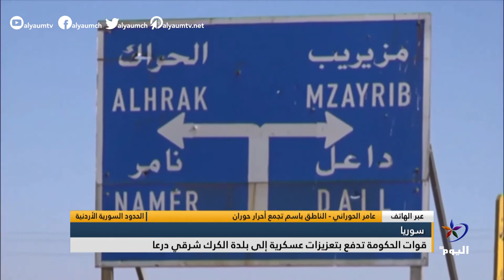عامر الحوراني: نظام الأسد يستفز أهالي درعا من خلال أفرعه الأمنية التي تستمر بانتهاك اتفاقيات التسوية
الحدود السورية الأردنية
عامر الحوراني - الناطق باسم تجمع أحرار حوران: نظام الأسد يستفز أهالي درعا من خلال أفرعه الأمنية وتشكيلاته العسكرية التي تستمر بانتهاك اتفاقيات التسوية، و السيناريو المتوقع استمرار الفلتان الأمني وعمليات الاغتيالات في المحافظة

تابعوا قناة اليوم على التردد:
 12687_27500 (H) _NILESAT